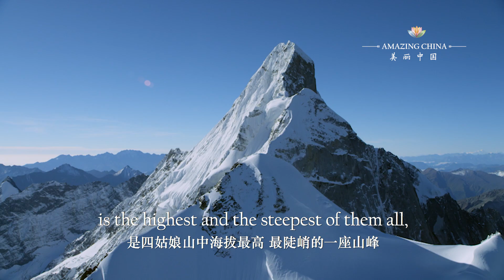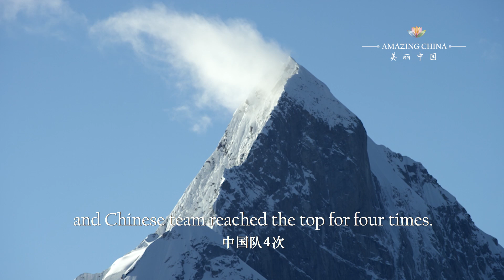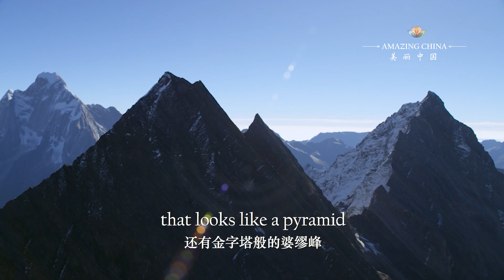Four Sisters Await For Adventurers